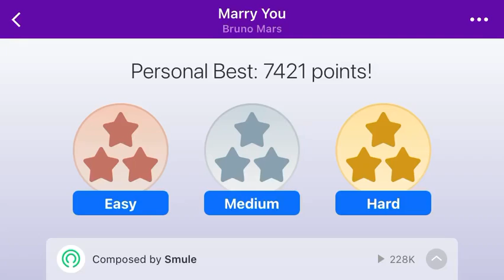Marry you Bruno Mars magic piano